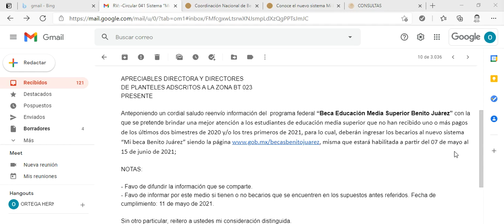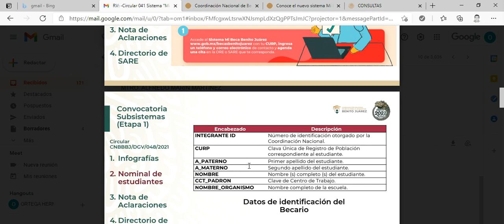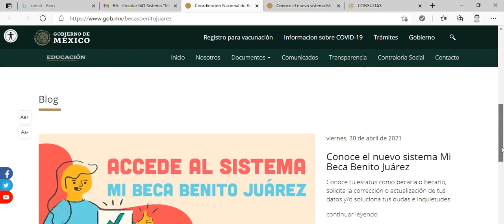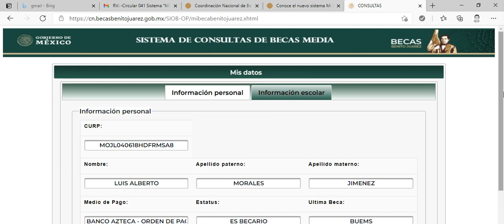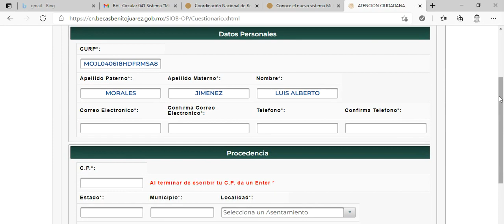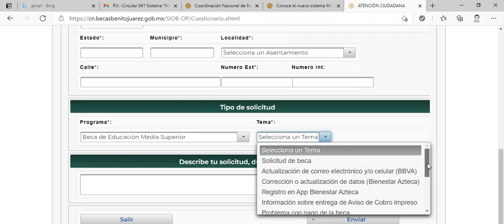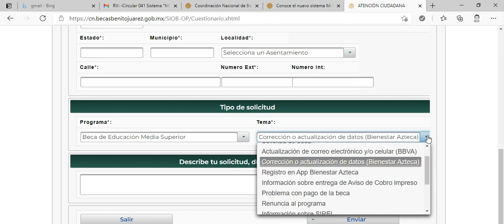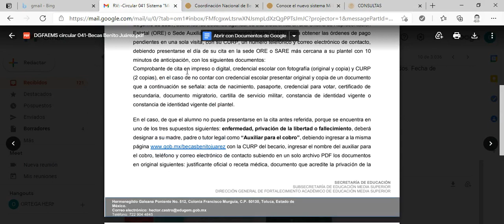MENSAJE A COORD BBJ PARA ATENCION A ALUMNOS SIN COBRO DE BECAS